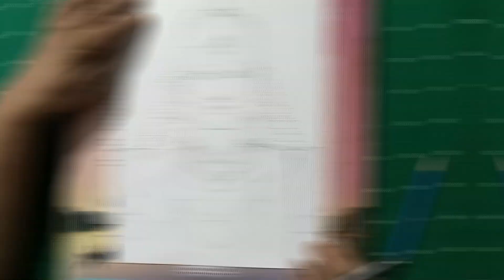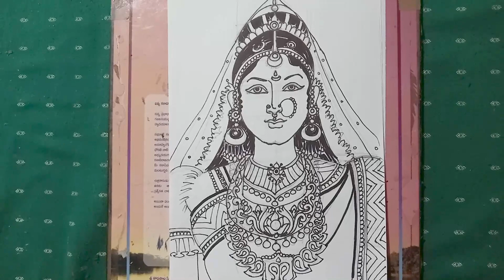HOW TO SKETCH AND DRAW A QUEEN IN SIMPLE STEPS ||TELUGU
Learn free hand sketching in simple steps.
It’s been 50 years since I became perfectionist in sketching. I decided to share my experience to people through my videos.
In this video, I show you how to draw traditional queen in simple steps...
and WHY Sketching is important...?

Why is everyone so raved about sketching and what can it do for you?
You can "transfer your ideas" to people very effectively through SKETCHING.
Sketching is important in everyone's life,it gives you the self happiness and confidence.
."Sketch is the fundamental base and LIFE to all artworks.".

My drawing lessons are approachable enough for beginners and detailed enough for advanced artists. My philosophy is to teach all my sketching experience effectively. I believe that when you are having fun, you learn better

I hope you guys enjoy my video..let me know by liking my video.